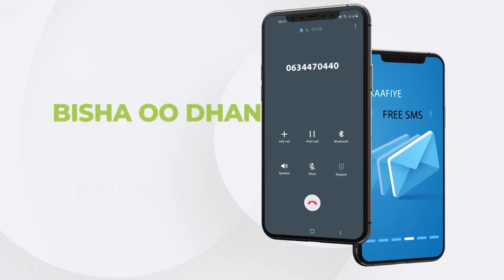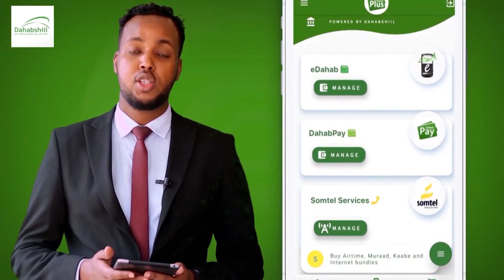Waxaan Shaki Ku Jirin Rag Golaha Fadhiyaa Inay Tirsanayaan" Wasiirka Maalgashiga Oo Golaha Tagay